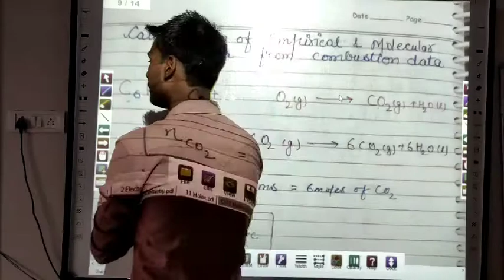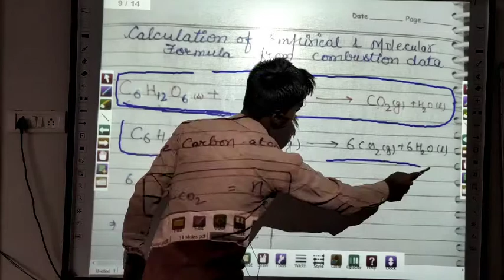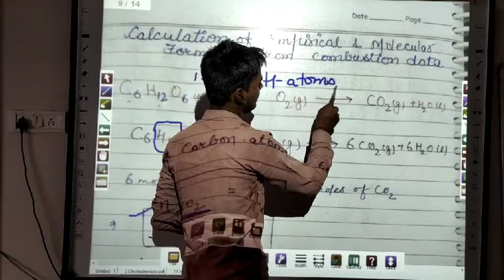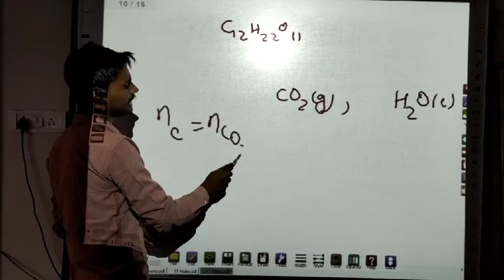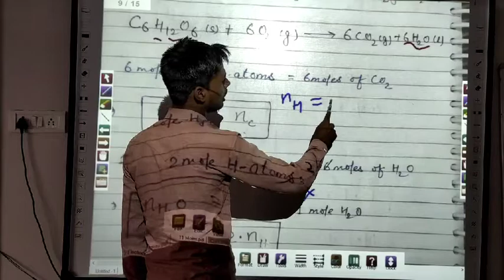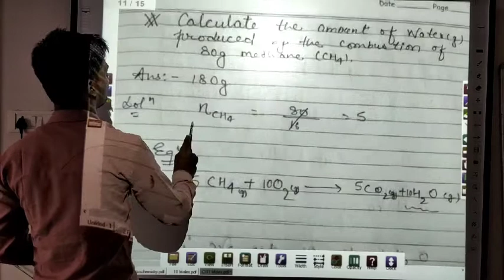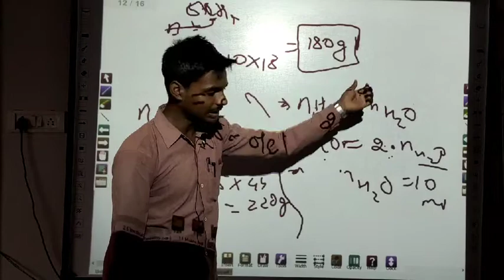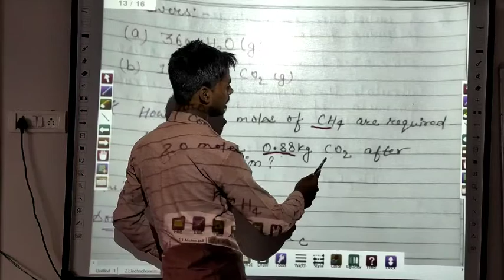12 Some Basic Concept of Chemistry Class 11 Chapter-1 Empirical Formula by Jass Sir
12 Some Basic Concept of Chemistry Class 11 Chapter-1 Empirical Formula by Jass Sir